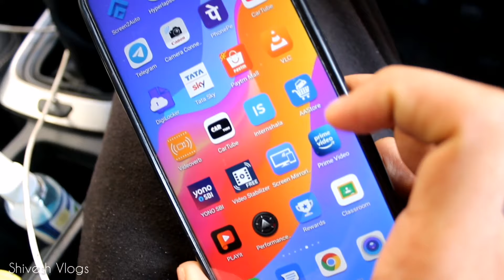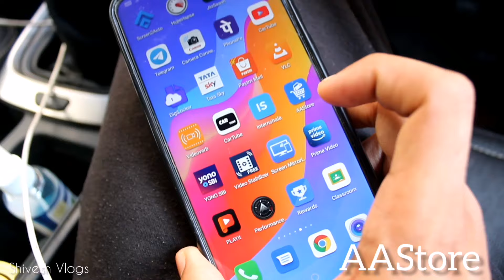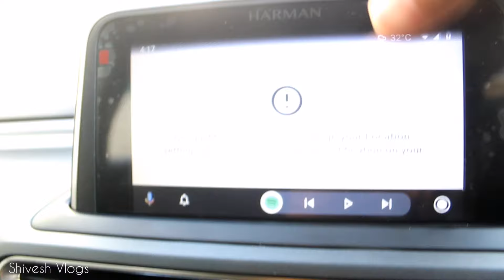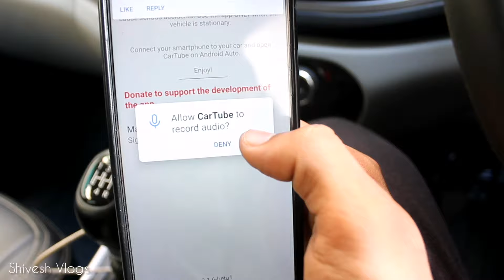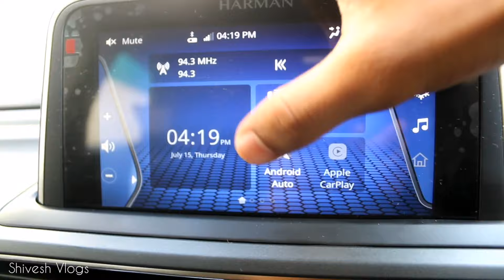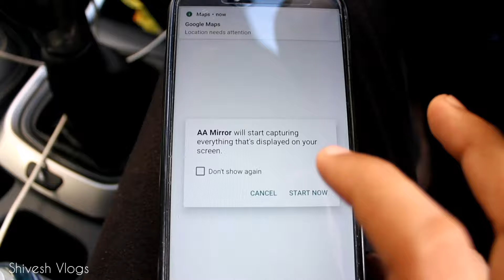Install Youtube In Car | Play Youtube In Car | Android Auto | Tata Altroz | Screen Mirroring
I hope ki doubts ab clear hogaye honge.

Please dont download from here, download latest version from google by searching aastore latest version apk. Downloading below one will not work as it is old

Android Auto - Download it From Playstore.

Video by - Shivesh Dwivedi

Daily Vlogs - Acche video Dalunga Roz.